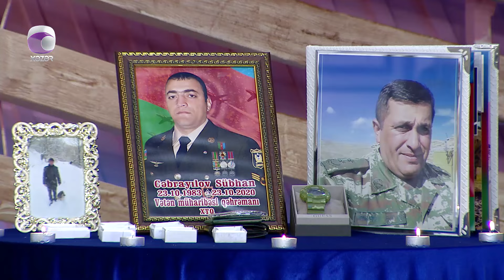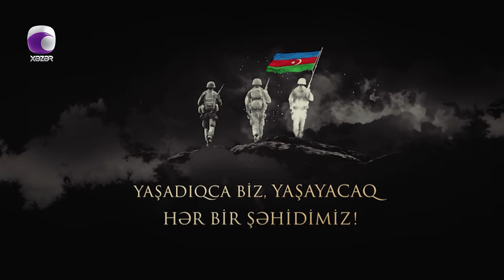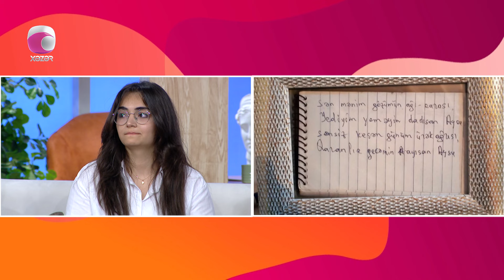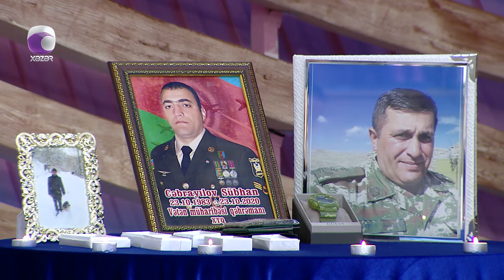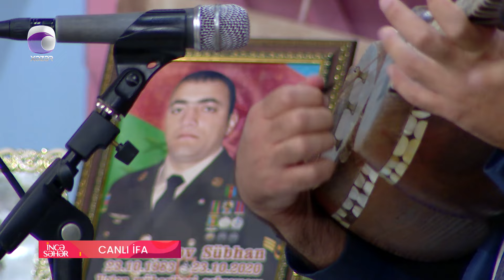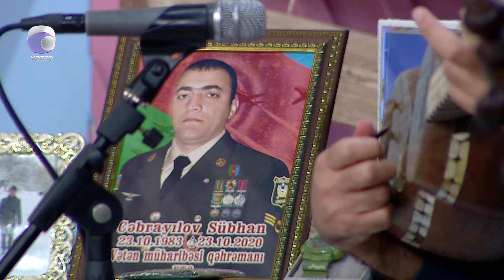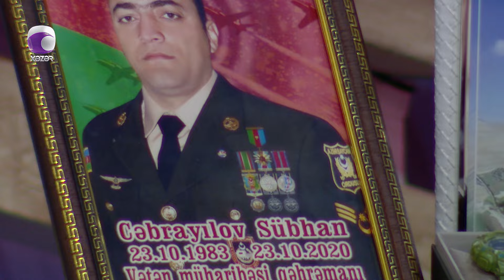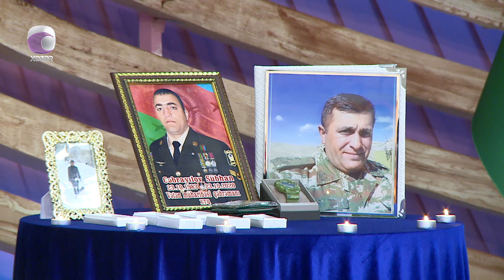İncə Səhər - Fərqanə Qasımova, Hüsniyyə Mürvətova, Ramin Rzayev, Aysun Ağazadə 27.09.2024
Aparıcı: Vüsalə Əlizadə & Lütfiyyə Əlizadə

Qonaqlar:  Fərqanə Qasımova  |  Əməkdar Artist
                   Hüsniyyə Mürvətova  |  Əməkdar Artist
                   Ramin Rzayev  |  Tar ifaçısı
                   Əlibəy Abdulrahmanov  |  Şəhid Əfqan Abdulrahmanovun oğlu
                   Aysun Ağazadə  |  Şəhid Ramil Ağayevin qızı
                   Aysu Elzamin  |  Şəhid Elzamin Təhməzovun qızı
                   Məhəmmədli Əliyev  |  Şəhid Kərim Əliyevin atası
                   Ləzifə Cəbrayılova  |  "Vətən Müharibəsi Qəhrəmanı" Süphan Cəbrayılovun anası
                   Sümayə Məmmədova  |  Şəhid Soltan Məmmədovun anası